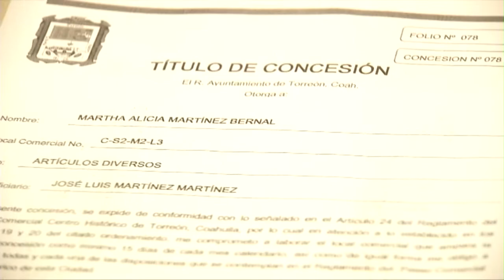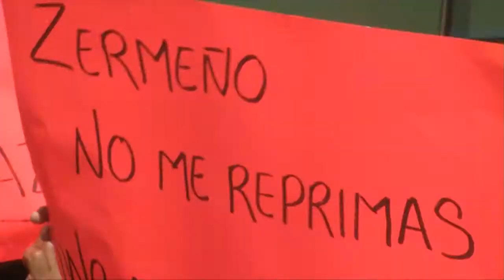Le llueven a Zermeño protestas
Torreón, Coah; Este miércoles se vivió un día de protestas y manifestaciones en la presidencia municipal de Torreón, por parte de diferentes grupos que reprocharon malas decisiones asumidas por el alcalde Jorge Zermeño Infante.